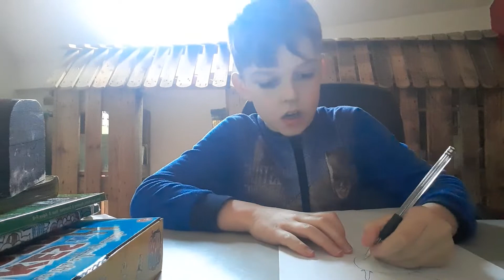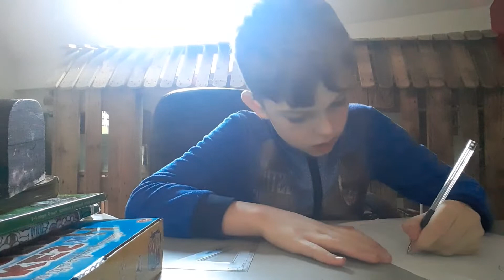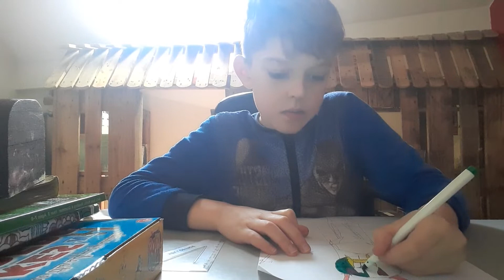How to draw a monster